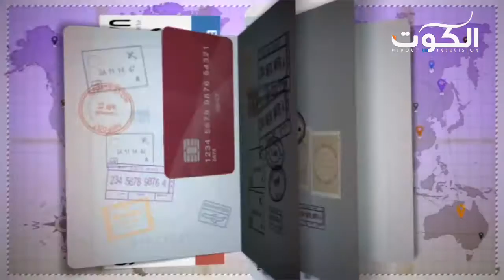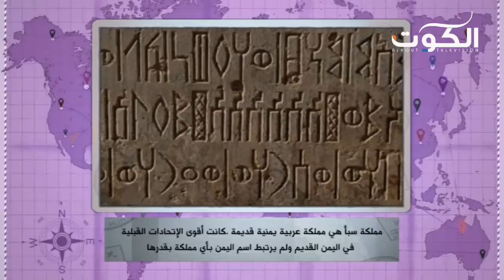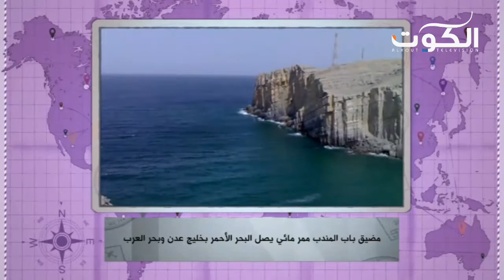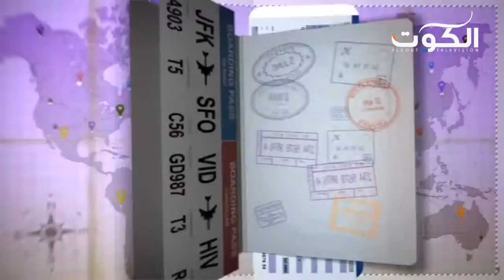برنامج اربح ويانا - ح16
تقديم : محمد عاشور
تلفزيون الكوت